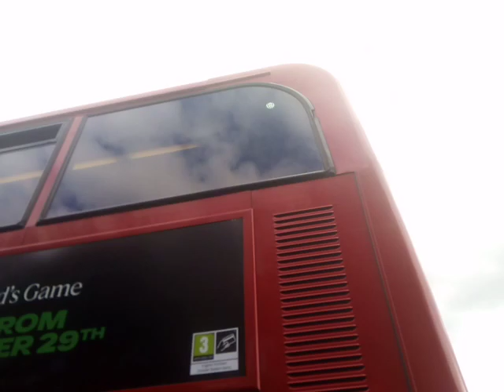Turbo Leak - SLN 19860 On Bus Route 422 (5)